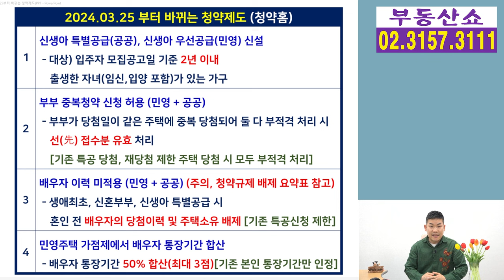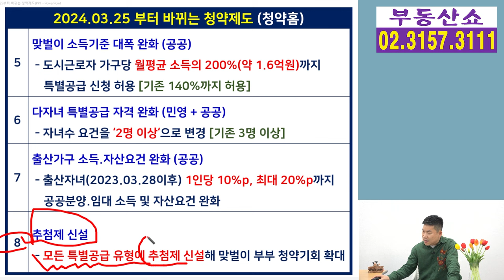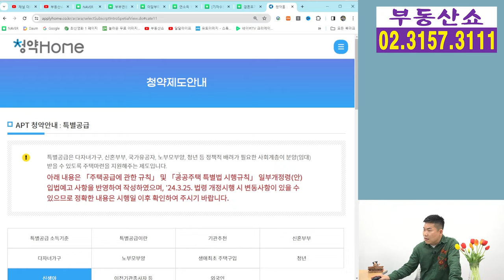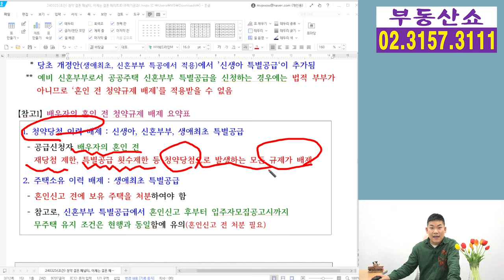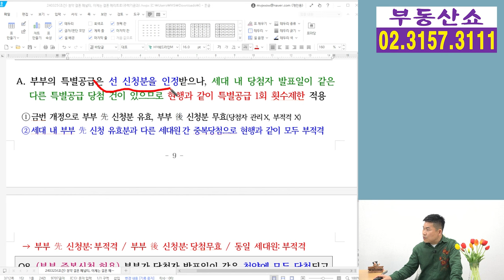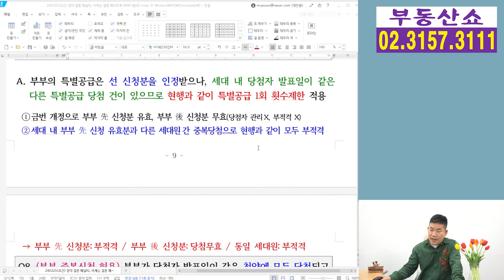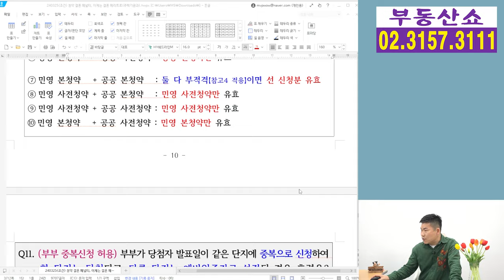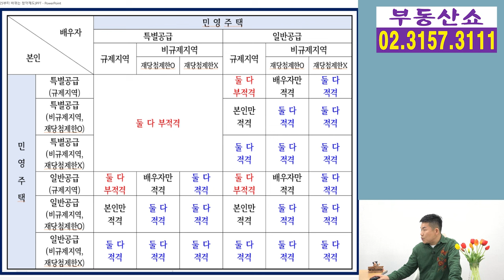3월 25일부터 바뀌는 아파트 청약제도! 부부연봉 1.6억도 특공, 중복청약 허용 !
3월 25일부터 아파트 청약제도가 확 바뀌면서
결혼으로 인한 청약 시 불이익이 개선됩니다.
신생아 특별공급 신설과 함께
부부 중복청약이 허용되고,
맞벌이 소득기준도 대폭완화 되는데요,
이 외에 어떤 것들이 바뀌는지
관련 법 개정사항을 자세히 알아보겠습니다